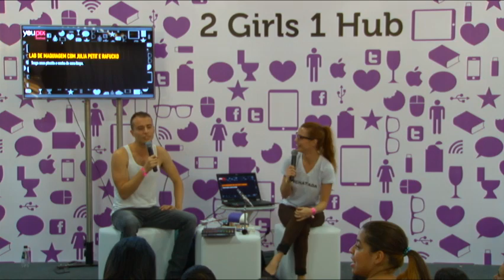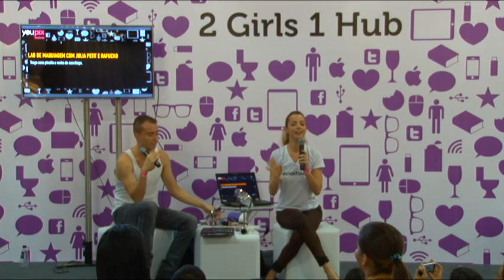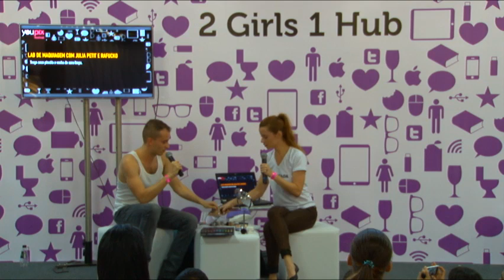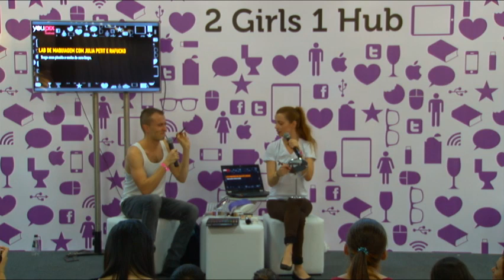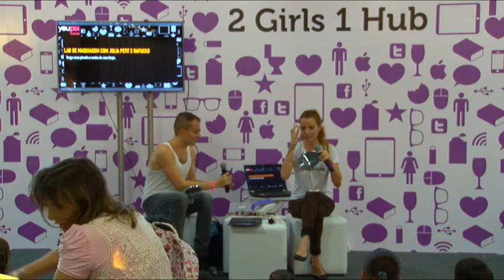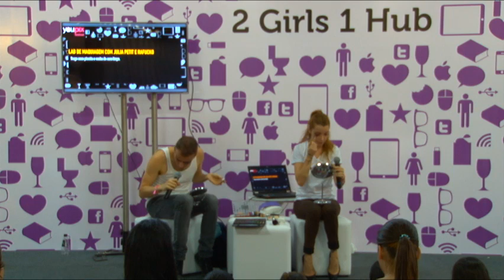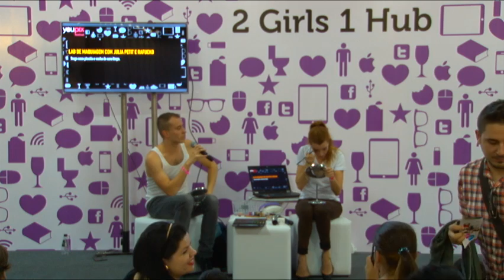Lab de maquiagem com Julia Petit e Rafucko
As lindas maquiagens da blogueira Julia Petit misturadas com os hilários tutoriais de Rafucko. Desse encontro, só pode sair algo sensacional. Ou algo, no mínimo, escandaloso. Venha conferir com seus próprios olhos.